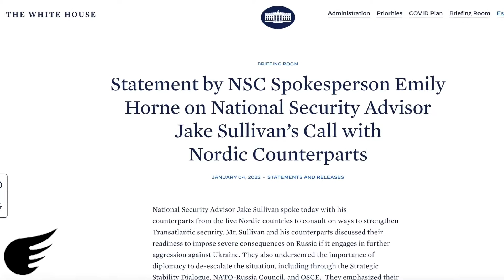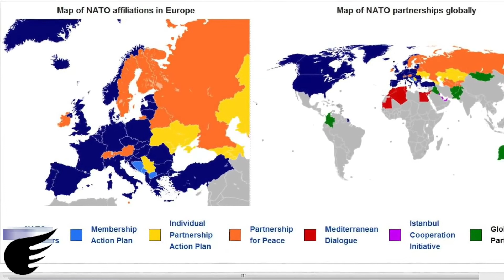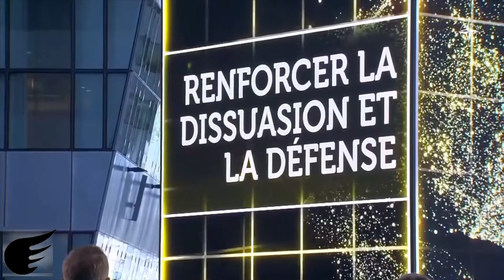Sweden , Russia cant prevent us from joining NATO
Swedish Prime Minister Magdalena Andersson has pushed back against Russia's demand that NATO rule out future eastward expansion, underlining her country's right to set its own alliances. Sweden’s top diplomats underscored that Moscow has no right to dictate which countries can apply to join the trans-Atlantic military alliance.